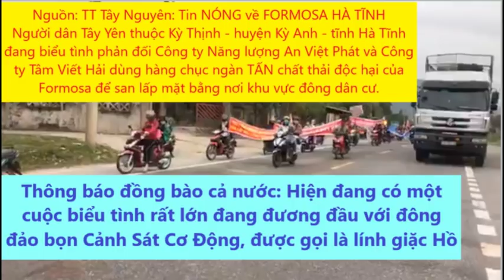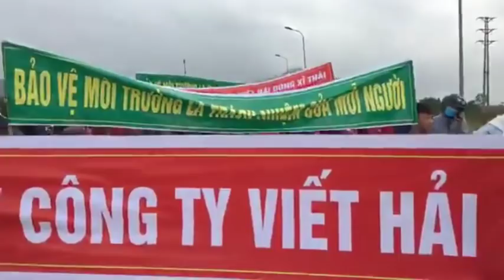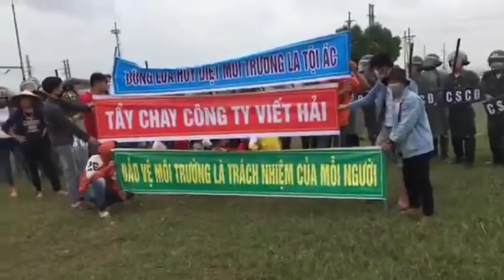Dân Hà Tĩnh xuống đường biểu tình phản đối CT An Việt Phát và CT Viết Hải đổ chất thải độc hại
Dân Hà Tĩnh xuống đường biểu tình phản đối CT An Việt Phát và CT Viết Hải đổ chất thải độc hại từ Formosa.
@@@ Dành Cho Người Đầu Tư Về Thị Trường Tiền Tệ Forex (FX) với số vốn nhỏ $25, $50, $100, $250, $500, nhưng vẫn có thể kiếm trên ngàn
Quý bạn muốn mọi tin tức, video clips, live stream của mình được phổ biến rộng rãi để đấu tranh cho một Việt Nam tự do, dân chủ, không cộng sản, trên kênh Youtube TV256 TV256, hãy gởi đến: hoặc in box cho Facebook Linh My Nguyen.